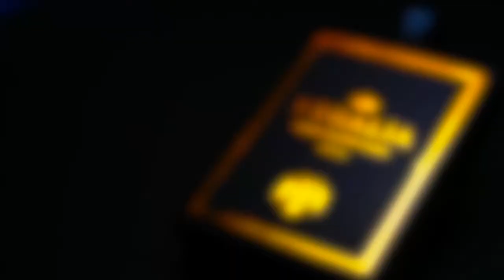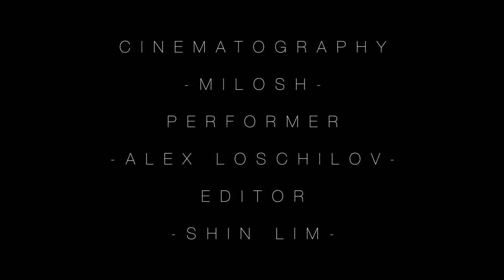Regalia Playing Cards by Shin Lim TRAILER